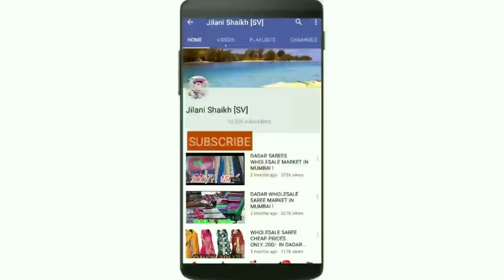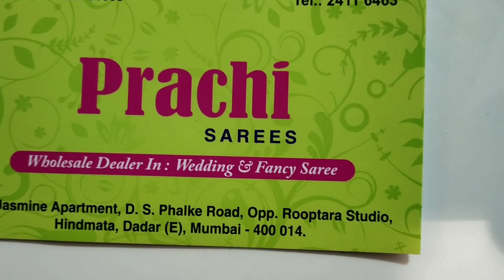होलसेल साड़ी मार्किट । DADAR WHOLESALE SAREE SHOP | CHEAP PRICE ONLY - 150₹😱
Dadar Wholesale Lehenga Market | Manufacturer | Cheapest Lehenga Market |

shop Name = prachi Fashion
address = 135,mohmmad manjil,D.S.P Road,hindmata,dadar east,mumbai

Following Instagram : 👉

CHANNEL.